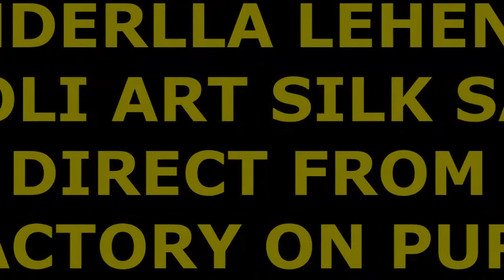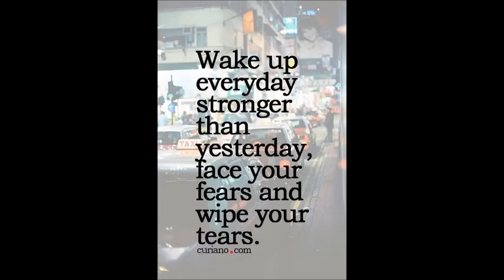NAVRATRI SPECIAL SALE CINDERLLA LEHENGA CHOLI AT FACTORY RATE CALL WHATSAPP : +91 8828391569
• ZOHRA TEXTILES CORPORATION (REGD.)
WHOLESALERS AND MFGRS EXPORTERS OF ALL TYPES OF DRESS MATERIALS,KURTIS,LEGGINGS AND SAREES. BEST LOW PRICE FOR BEST HIGH GRADE MATERIALS  GUARANTEED.